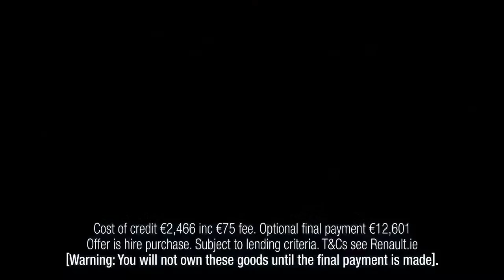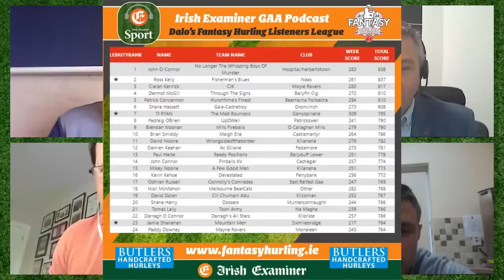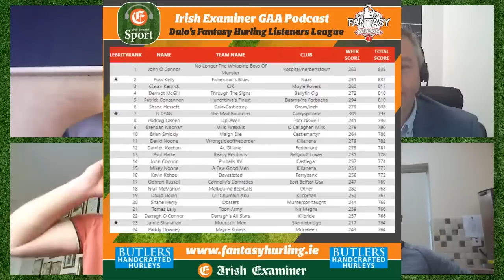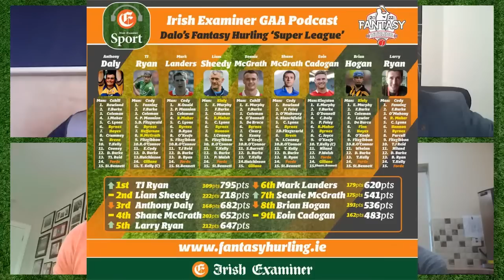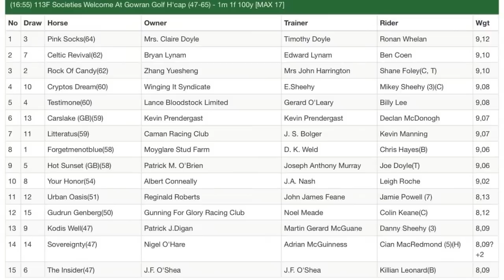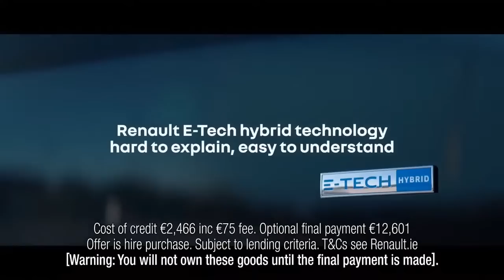Dalo’s Hurling Show: Tipp turn up but supporters stay home to listen to Dalo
Shane McGrath, TJ Ryan and Mark Landers review the weekend’s hurling with Anthony Daly.

In association with Renault Ireland.